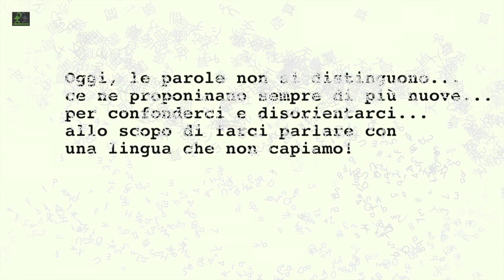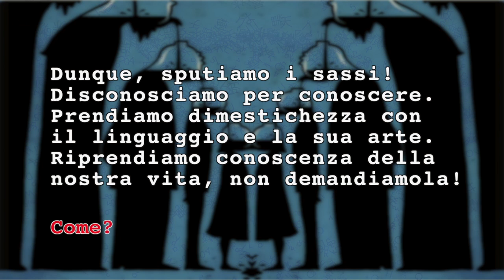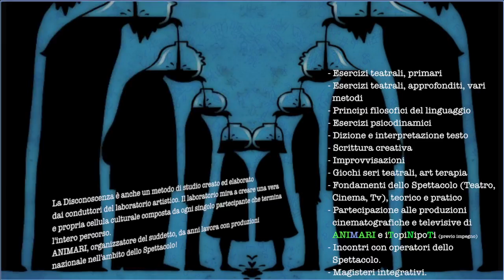Laboratorio della Disconoscenza (Spot black)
Spot del LABORATORIO DELLA DISCONOSCENZA.

Un laboratorio completo per un percorso teorico pratico dello Spettacolo tout court.